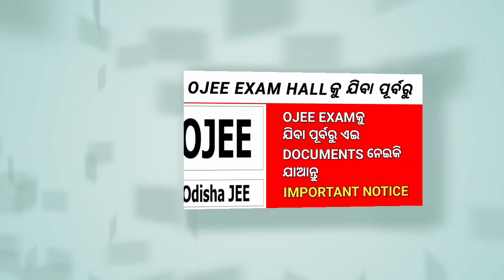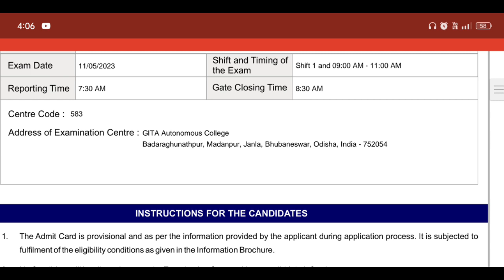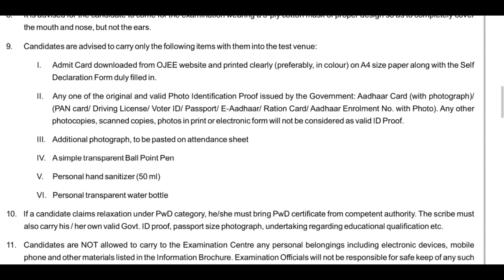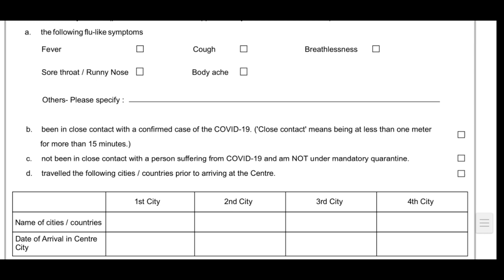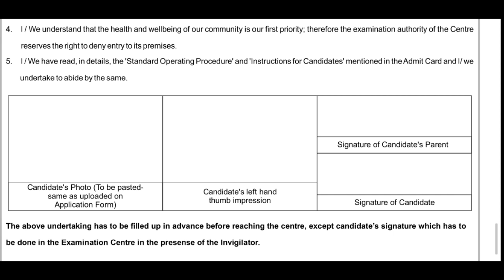DOCUMENTS NEEDED IN OJEE 2023 EXAM HALL & SOME INSTRUCTIONS